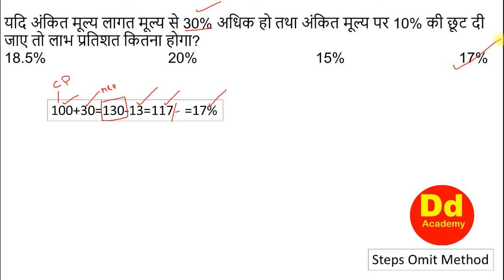Railway Discount Q 2